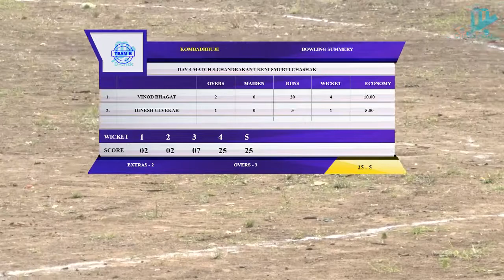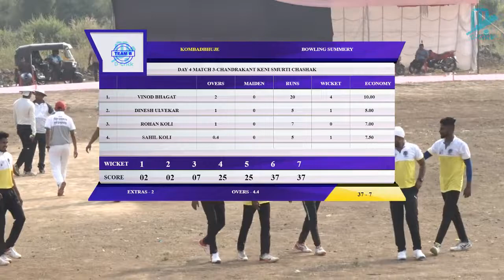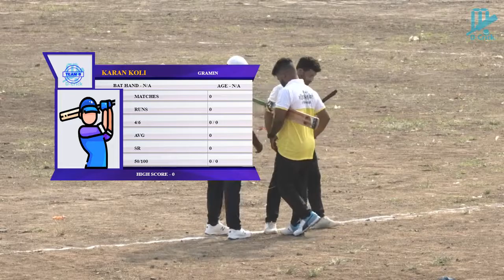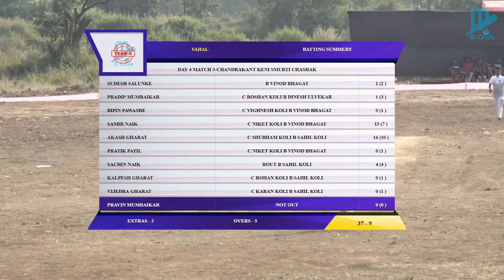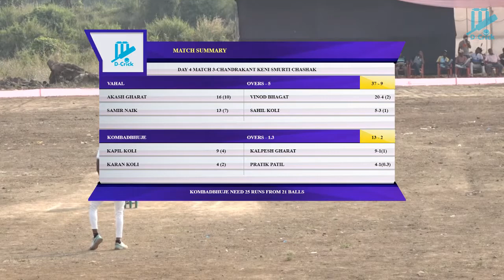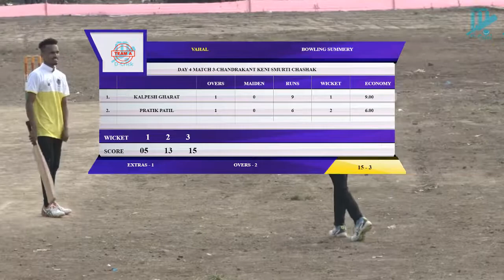LATE. CHANDRAKANT KENI SMRUTI CHASHAK CHINCHPADA 2019 - DAY 4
CHANDRAKANT KENI SMRUTI TROPHY 2019 - DAY 4